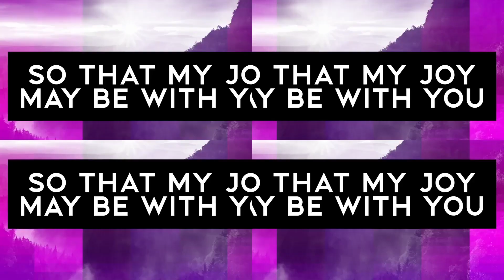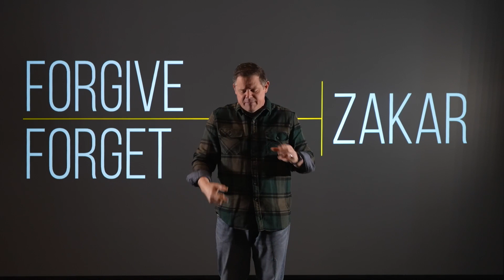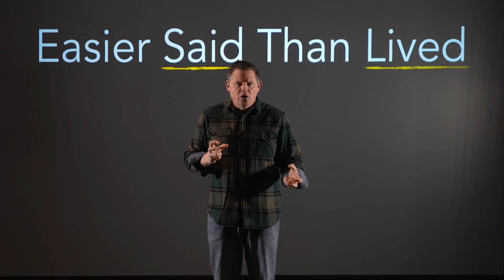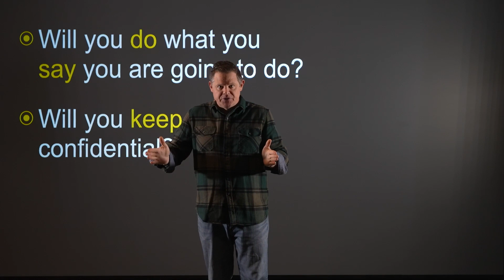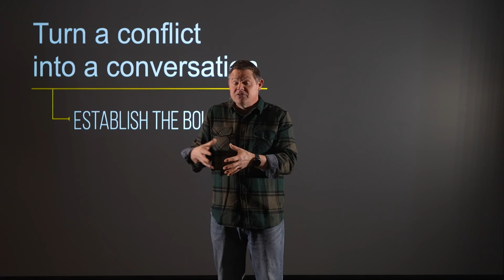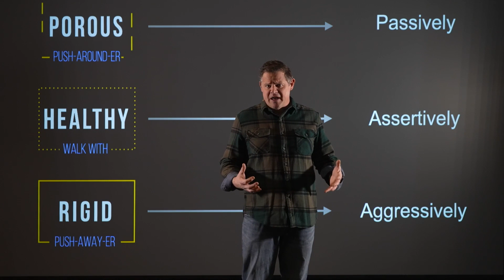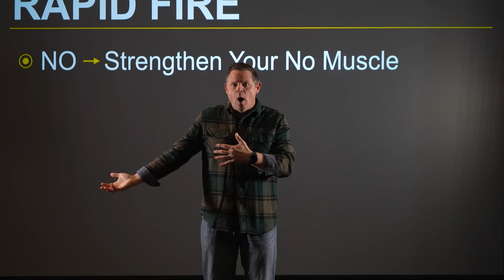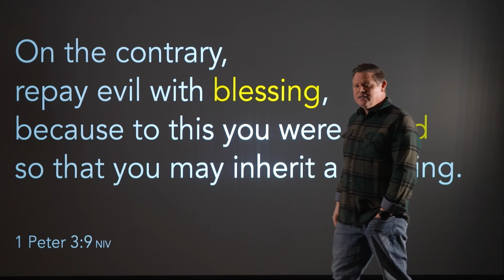Walk The Line - Part 4 | Establish Healthy Boundaries (Message)